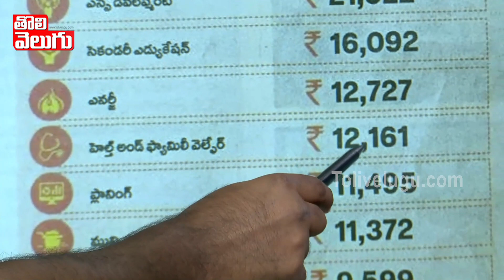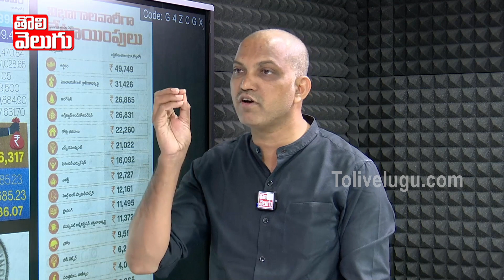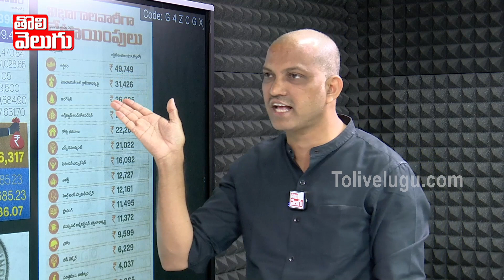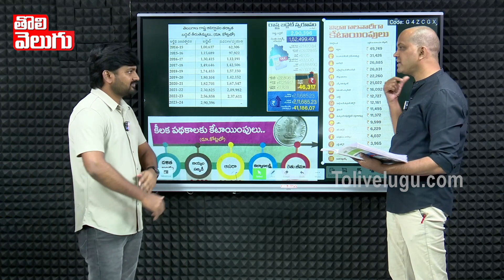హెల్త్ కు 4.1% సిగ్గుపడాలి..? కెసిఆర్ పై విఠల్ కామెంట్ | Telangana Vittal About Health Budget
హెల్త్ కు 4.1% సిగ్గుపడాలి..? కెసిఆర్ పై విఠల్ కామెంట్ | Telangana Vittal About Health Budget | Tolivelugu TV